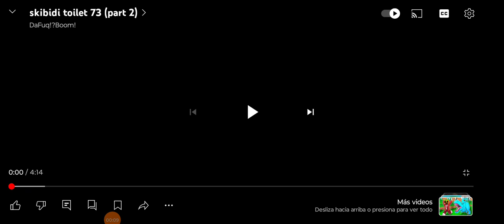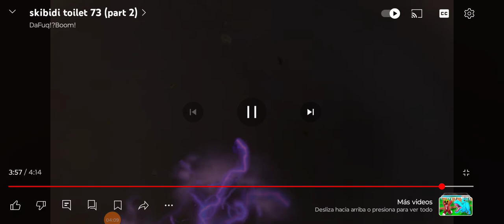reaction cap 73 parte 3 skibidi toilet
reaction skibiditoilet reaccionando dafupboom funnyvideo reaction skibidibopyesyesyes cordoba youtuber titán tele titán cámara titán speaker y shigan toilet